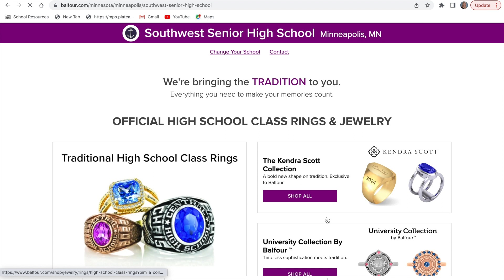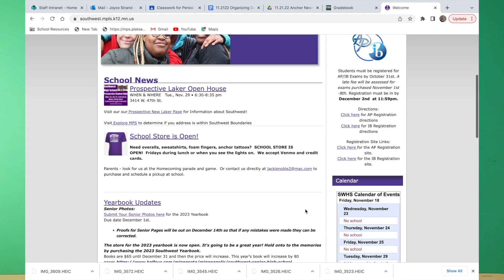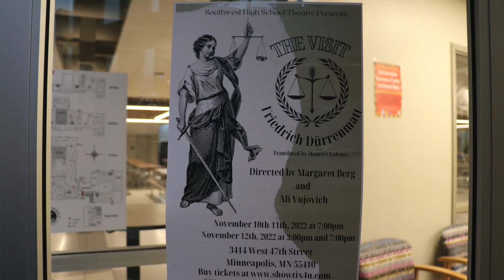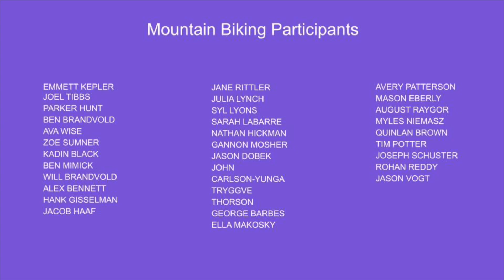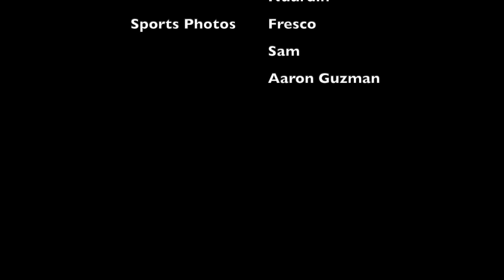AAA112122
Anchored by Southwest High School students Ronan and Alex. Sports by Tori and Tamara.

In this edition of the SWHS Anchor News we cover announcements, repcap fall plays, hear a clip from the Guitar Concerts, hear about the Winter Dance Concert, pop culture debate on Call of Duty and 2K and get updates on sports.